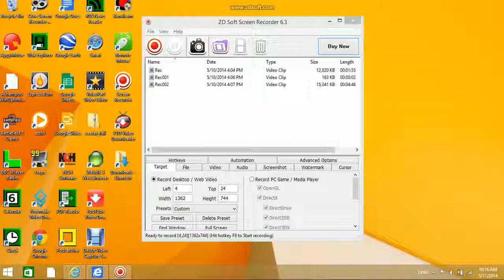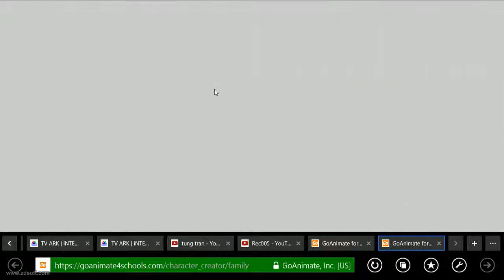Rec003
Mô tả